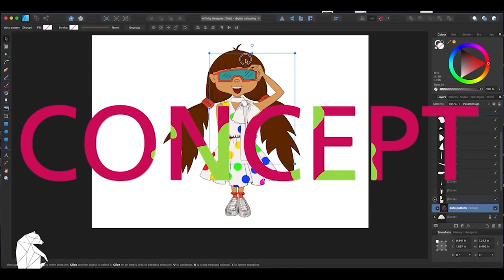Step By Step Guide To Paint A Duck 🦆 | Kids Art & Craft Idea | How To Make A Duck - Design Yogi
Step By Step Guide To Paint A Duck For Children

Easy Hand-Print Duck

This simple palm-print Duck art idea is super cute and easy for all ages to recreate.

Hand Palm Print Duck Art Supplies:
A4 Size Sheet or drawing paper
Various Shades of Poster Paint
Plate
Paint Brushes
Baby Wipes
Cute Kid Hands

Love & Hugs
Yogi